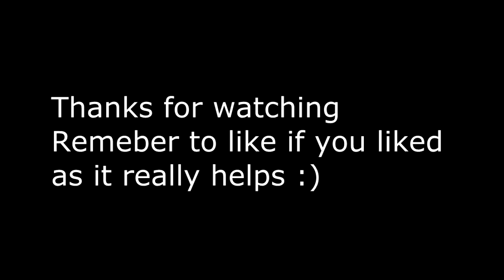Divine RPG | Episode 3 | The Rotatick, the Dramcryx and the Cyclops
Today I take another crack at the Divine RPG modpack...and it cracks back just as hard.

or on Steam as: rookie_rook

If you think these mobs want to break you, try going to Dravite and finding a Cori.